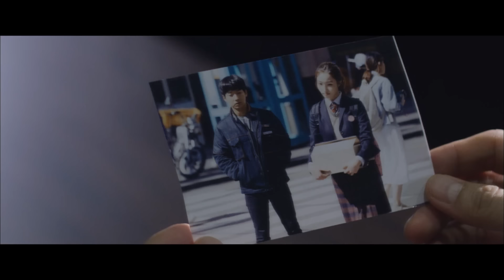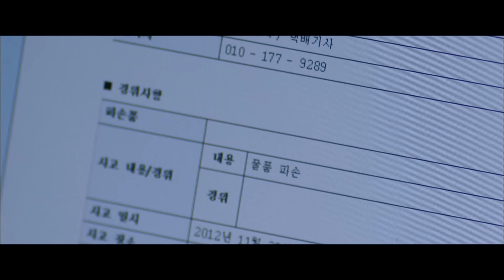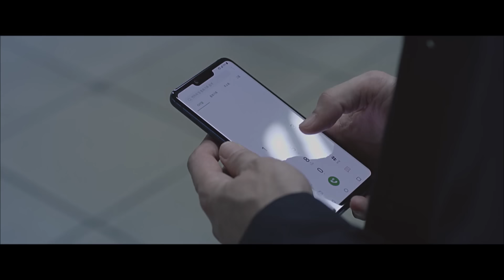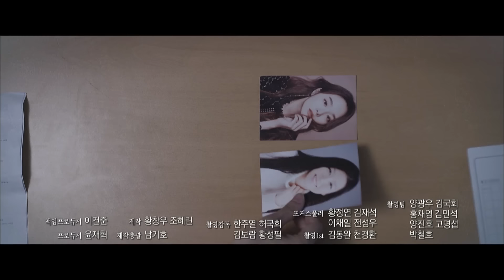Mona Lisa [Justice : EP.6] | KBS WORLD TV 240718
WORLD TV Broadcast
Thu-Fri 21:50 | Re-run : Fri-Sat 04:45, 14:10, Sun 09:40, 22:05 (Seoul, UTC+9)

WORLD TV YouTube
Sat-Sun 10:00 (Seoul, UTC +9)

A lawyer who lost his family because of the corrupted power and dirty money makes a deal with an evil man with a desire to avenge of them.